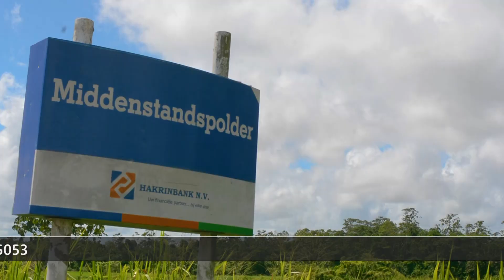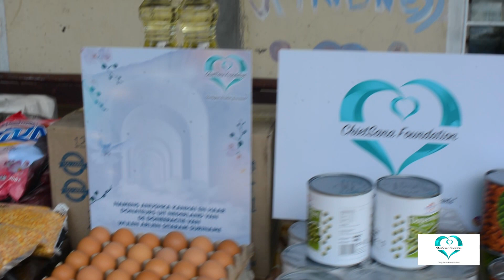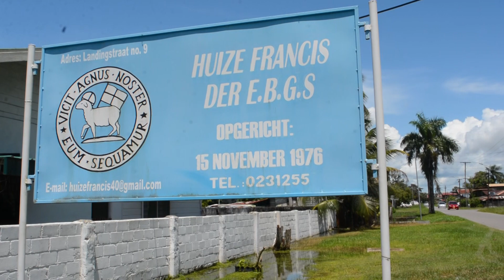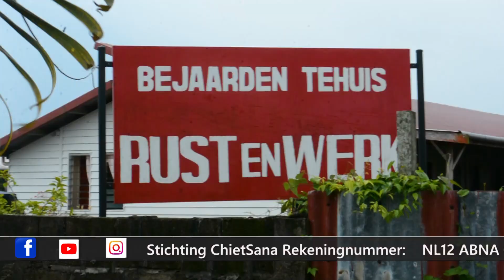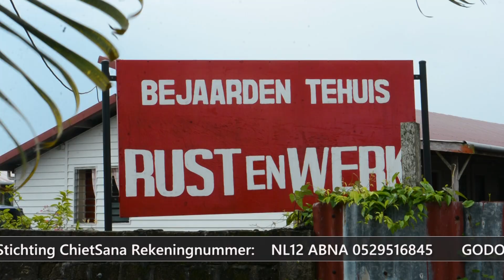Stichting ChietSana | Project Nickerie | In memorial of Arijen Sitaram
Mevrouw Anushka Kanhai had een tijdje geleden een fundraising opgezet voor Arijen Sitaram. Een jongen die ongeneeslijk ziek was. Helaas kwam hij binnen een zeer korte periode (nadat de actie al was opgestart) te overlijden.

Mevrouw Kanhai heeft met de ontvangen donaties een aantal posten betaald, waaronder de uitvaart van Arijen. Ze had nog een bedrag over en een deel daarvan heeft ze gebruikt voor het ChietSana levensmiddelen pakket voor de kindertehuizen en bejaardentehuizen.